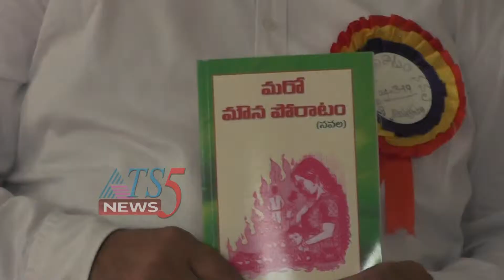మరో మౌన పోరాటం నవల ఆవిష్కరణ 24-03-2019.